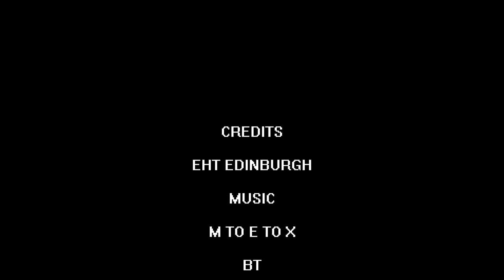Barbecue and Boules 25th July 2015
EHT BBQ at The Meadows Edinburgh